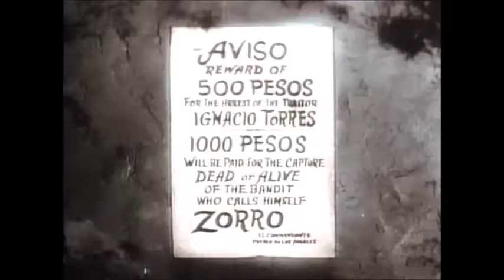El zorro Capítulos 19 y 20 completos. Español latino. Primera temporada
19.La muerte reparte suerte
Un forastero especializado en jugar a la baraja llega a Los Ángeles con una extraña pluma en su sombrero, logra quitarle a un hacendado todas sus posesiones en un juego de azar para poder contaminar el agua y forzar a los otros hacendados a vender sus tierras.

20.Agente del Águila
El comandante Juan Ortega llega a Los Ángeles, pero en realidad es un impostor. También don Diego recibe la visita de su novia de la infancia, Rosarito Cortéz.